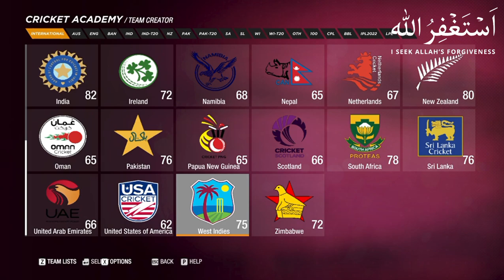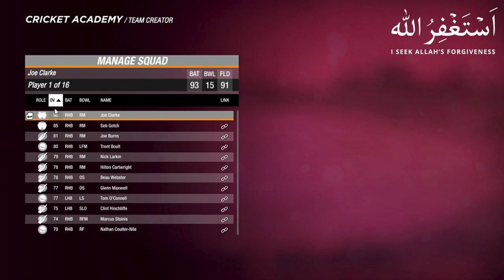Cricket 19 BBL offline teams download | Cricket 19 offline patch 2023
Assalam.U.Alaikum in this video i will tell you about Cricket 19 BBL offline teams  download | Cricket 19 offline patch 2023

Cricket 19 is a video game that was released in 2019 by Big ant studios
.In this video I will talk about cricket 19 latest bbl12 patch from this patch you can download the bbl12 teams in cricket 19 without community.BBL stands for Big Bash League which is Australian league.This video also the following topics like Cricket 19 patch 2023, cricket 19 Offline patch, cricket 19 new patch , cricket 19 patch,how to download teams in cricket 19 without community, cricket 19 Offline patch 2023, cricket 19 update teams 2023, cricket 19 teams download,how to download teams in Cricket 19, cricket 19 bbl12 kits, Cricket 19 offline bbl jersey 2023, cricket 19 patch download,bbl12.

Instagram: I'm on Instagram as  @syedjamshaid9.
Twitter: I'm on Twitter as @JAMSHAID00009